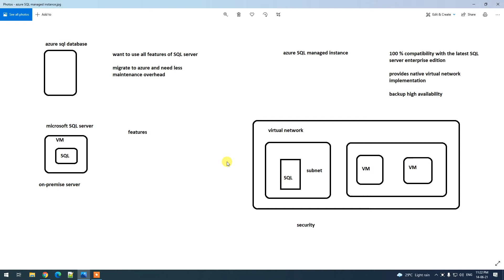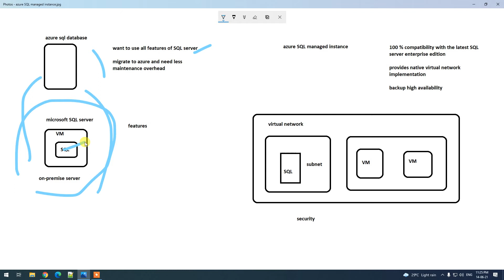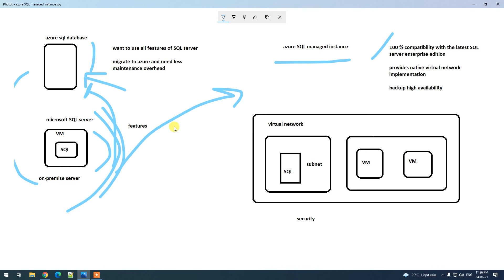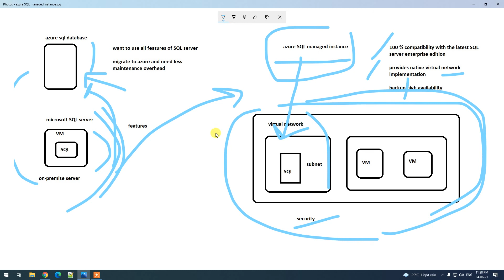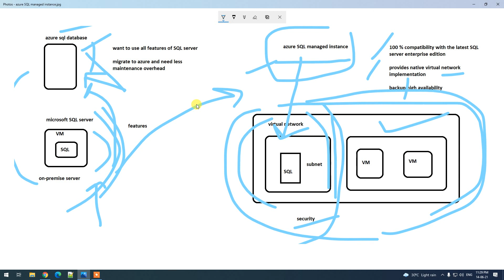Lec-197 Azure in Hindi - Azure SQL Database - SQL Managed Instance Overview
This video series about the latest azure videos containing course az 103, az 104, az 303, az 304 and all Azure related.